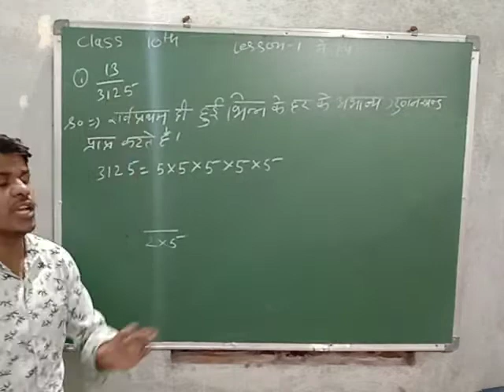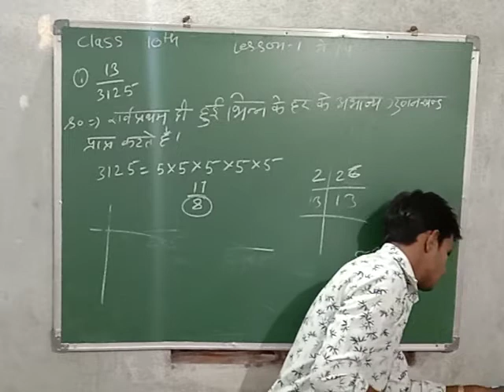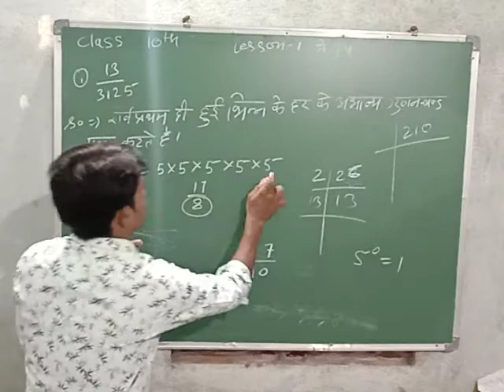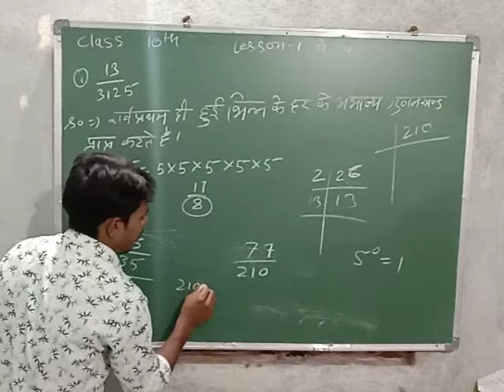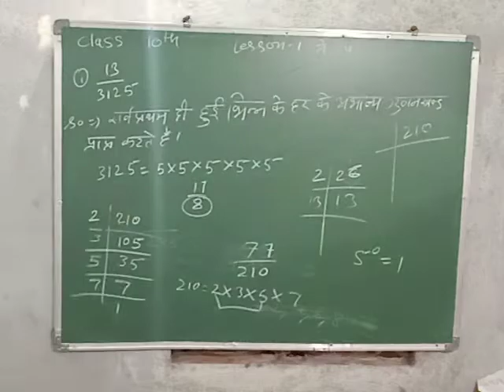class 10th lesson 1 ka 1.4